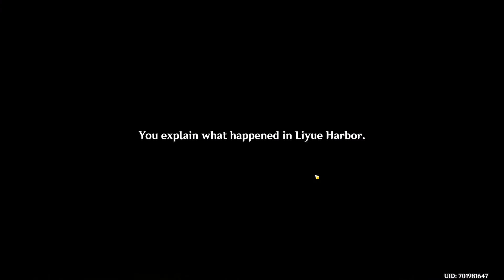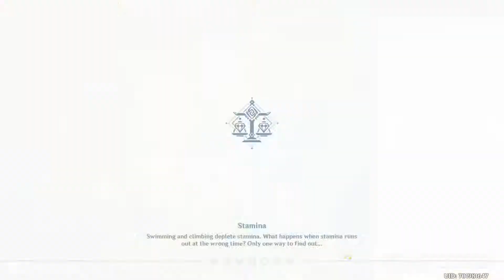Rex Lapis Story #1︱Genshin Impact ︱ Story #14